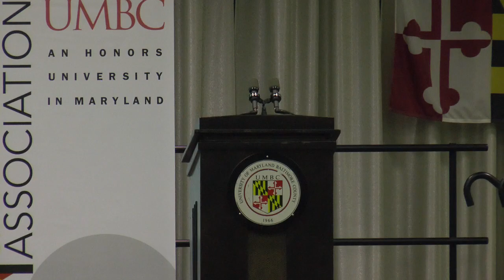37th Annual Graduate Research Conference: Keynote Panel